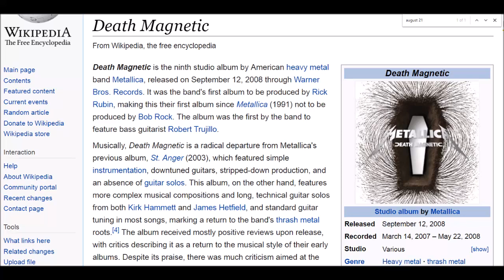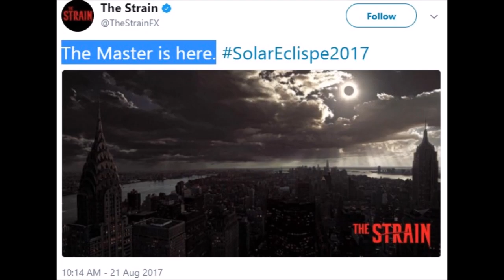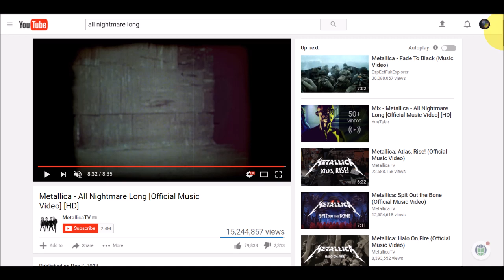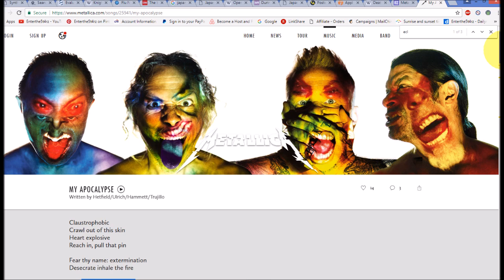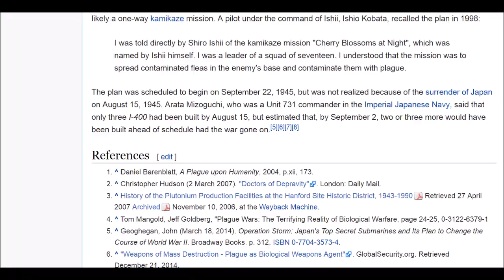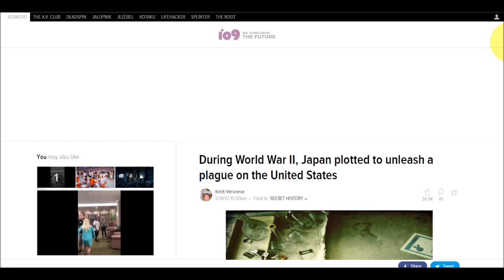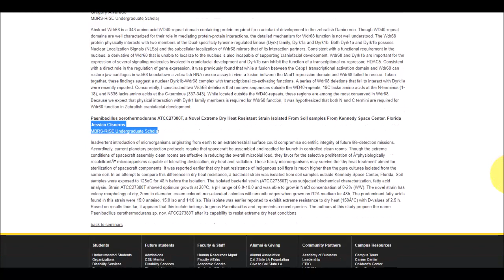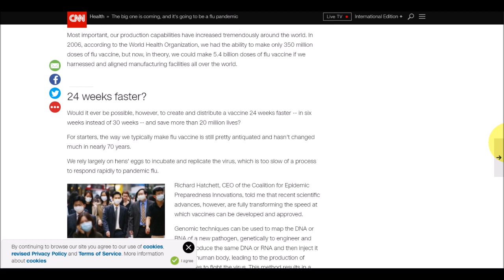Metallica's NASA ECLIPSE Spore Balloon Drop..."All Nightmare Long"